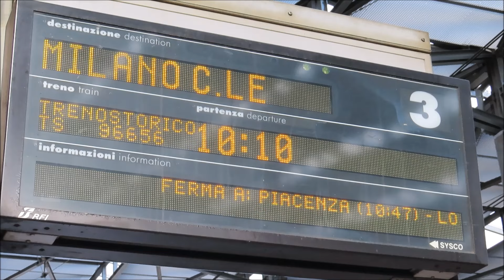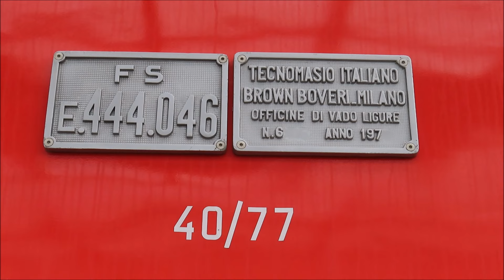Treno Storico Rapido Meneghino Tartaruga E444R Carrozze Trans Europ Express Open Day Fondazione FS